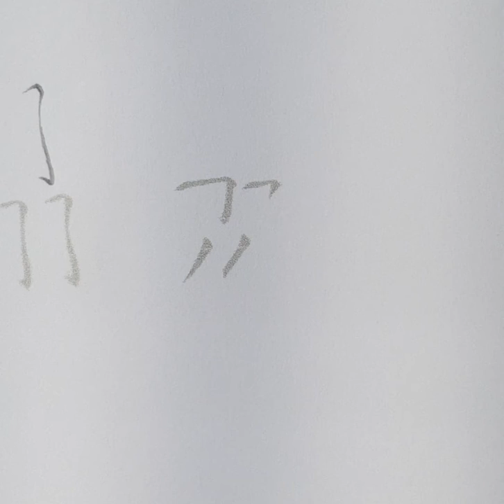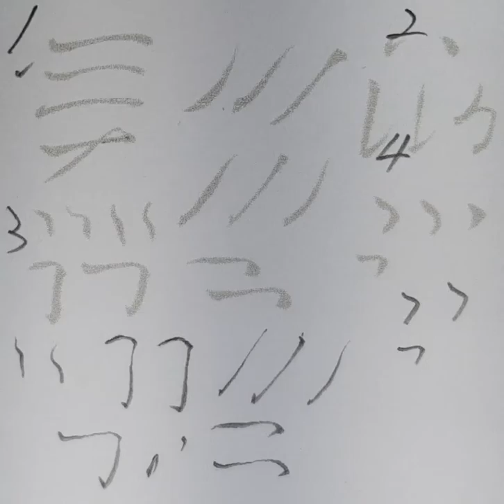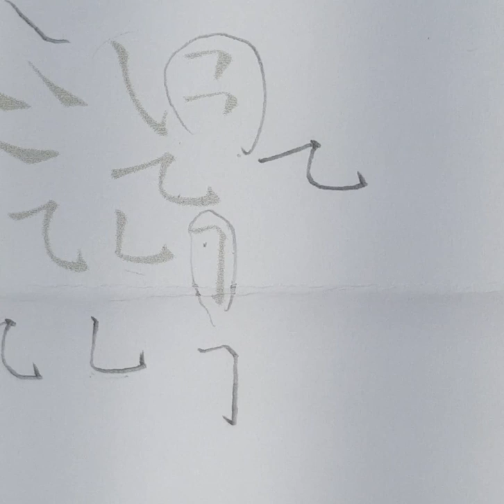A01褚遂良筆法06